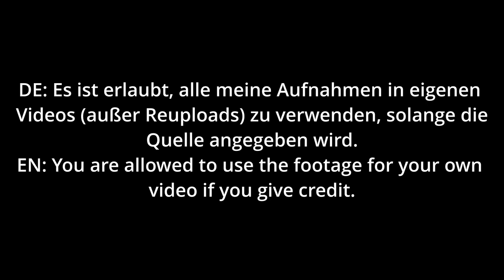Creative Commons | COLOSSOS - Kampf der Giganten Footage | 3coasters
In diesem Video, habe ich einige meiner Aufnahmen von Colossos zusammengeschnitten. Diese stehen unter der Creative Commons Lizenz. Da ich aktuell Krank bin, kann ich keine Videos mit Stimme aufnehmen.

Achterbahn: Colossos - Kampf der Giganten
Hersteller: Intamin
Designer: Werner Stengel
Kosten: 45 Millionen DM (2001) / 12 Millionen Euro (2019)
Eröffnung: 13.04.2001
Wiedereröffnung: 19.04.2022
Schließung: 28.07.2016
Kapazität: 900 pph
Zug: 2 Züge mit je 5 Wagen à 6 Personen
Länge: ca. 1344 m
Höhe: 53 m
Geschwindigkeit: max. 110 km/h
Gefälle: max. 61 Grad
Querneigung: max. 66,6 Grad
Typ: Intamin Prefabricaded Wooden Coaster

happy birthday Colossos!
Hallo und damit willkommen auf 3coasters, auf diesem Kanal findet man Videos rund um Freizeitparks, im Gegensatz zu anderen Theme Park Youtubern, hab ich mich dabei auf das Heide Park Resort fokussiert, da ich in dem Park einfach am meisten bin und auch viel mehr darüber weiß im Gegensatz zum Beispiel zum Phantasialand. Die Videos mache ich bis auf die Videoaufnahmen eigentlich immer selber, aber in der Vergangenheit gab es auch schon Kooperationen mit Osterland Studios und Atmotion436 und damit viel Spaß auf 3coasters.
Weitere Videos von mir:

Alle MEINE Aufnahmen dürfen, solange Credits gegeben werden, in anderen Videos benutzt werden (Keine Reuploads)